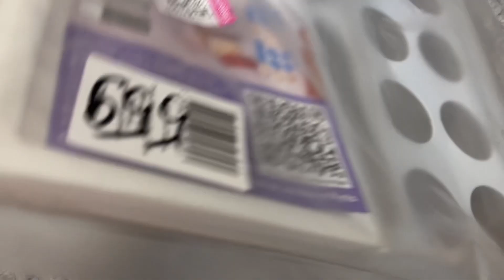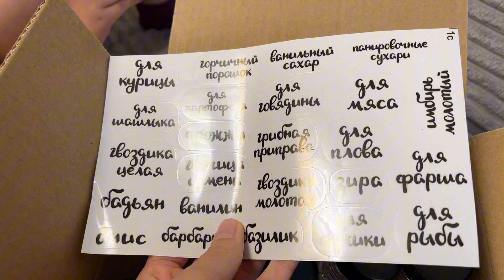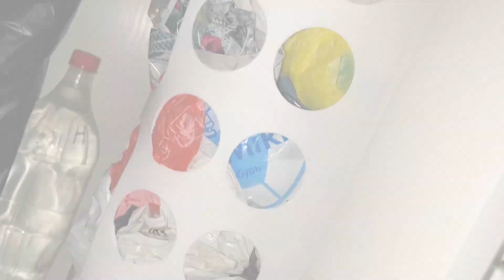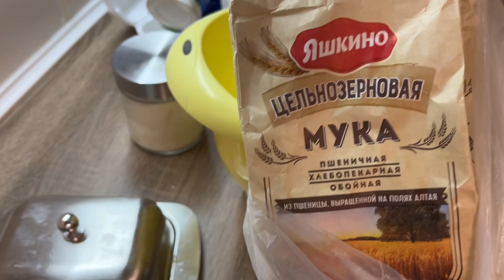ВЛОГ 97. ПОКУПКИ ДЛЯ ДОМА С WB. ШАРЛОТКА РЕЦЕПТ. ПРОДОЛЖАЕМ РЕМОНТ. ПОДЕЛКА В САД. ПОЧТИ КАППАДОКИЯ